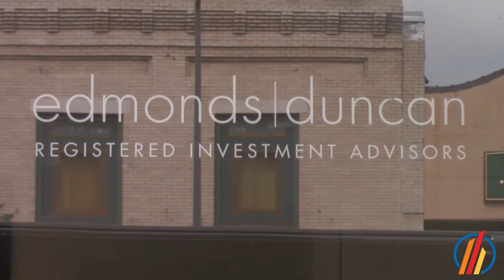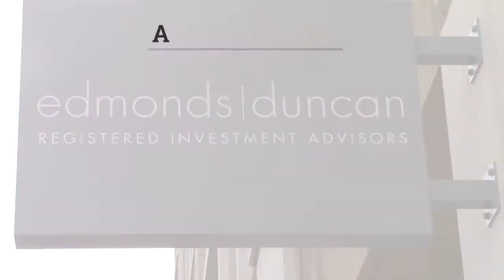Edmonds Duncan Registered Investment Advisors - Member Profile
Learn more about The Chamber, Lawrence, Kansas These videos are produced at no charge to our members.